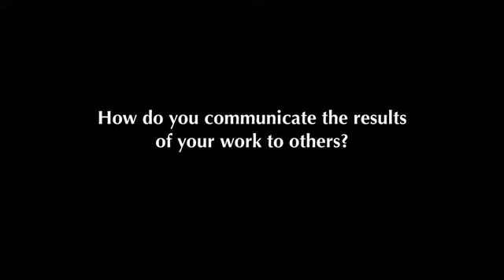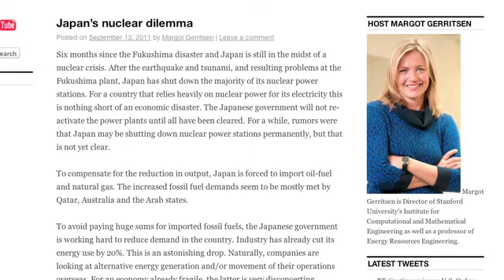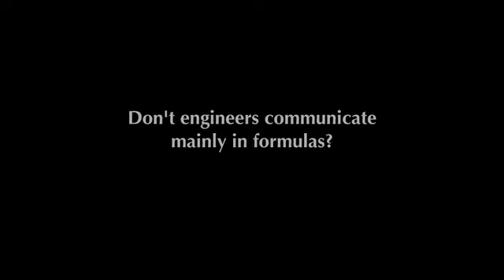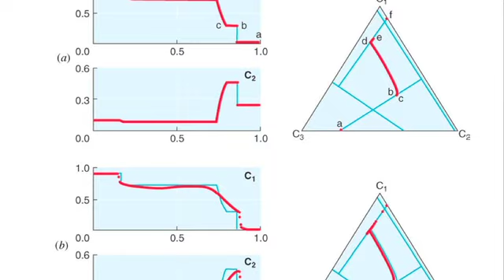Writing Matters: Margot Gerritsen, Professor of Energy Resources Engineering at Stanford University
Margot Gerritsen, Professor of Energy Resources Engineering at Stanford University, discusses the importance of writing and communication in the field of Energy Resources Engineering.  Interview by Professor Nicholas Jenkins, Faculty Director of the Program in Writing and Rhetoric at Stanford University.